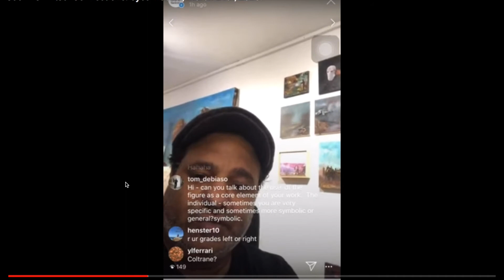SooVAC's Virtual Connections Remix teaser